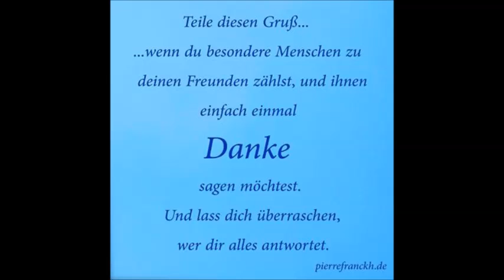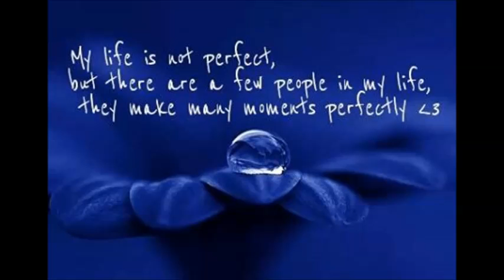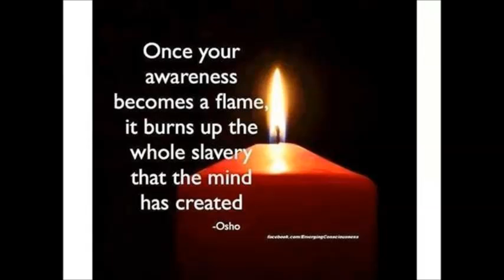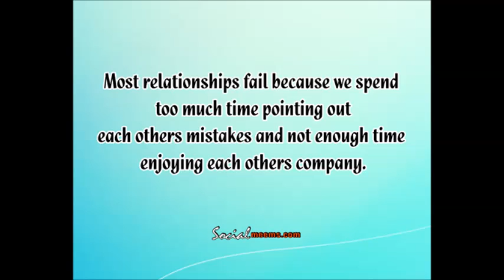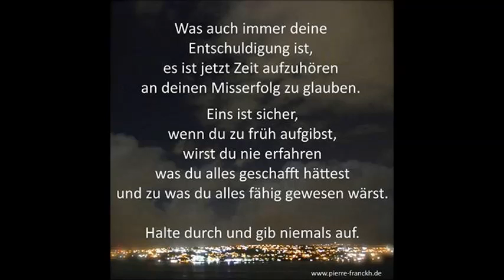Michael Schuleweit - Nothing else matters Cover (Metallica)